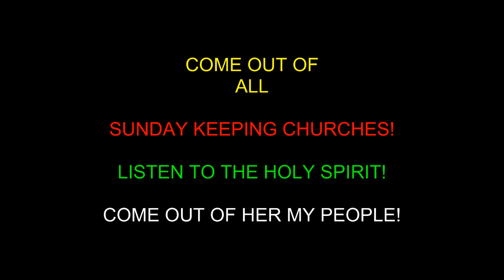Pastor Dowell - Seminary Preachers!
Listen very closely. If you are part of the remnant, you will hear and as His sheep, you will come out of her.